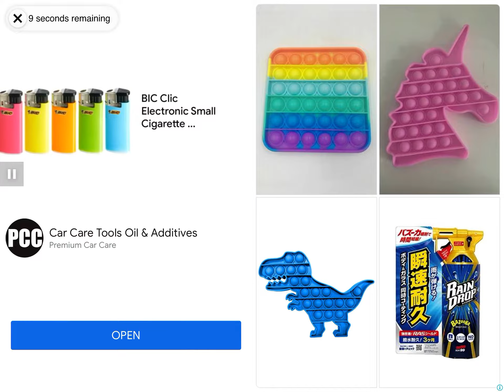Angry Birds Friends | Playing For The Planet Tournament ( 02/6/22 )